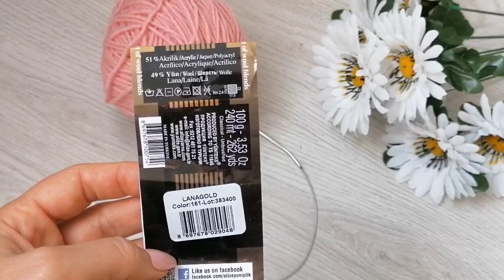Вязание.Неделя стартов.День 1.осень_старты.//Утепляемся.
Здравствуйте.К нам пришла осень и пришла не просто календарная осень а прям вот холодно на дворе.Бррррррр.Утепляемся и начинаем кучу процессов.И вот поэтому я решила начать снимать неделю стартов.Спасибо кто со мной.Спасибо вам за поддержку и ваши пальчики.Приятного просмотра.